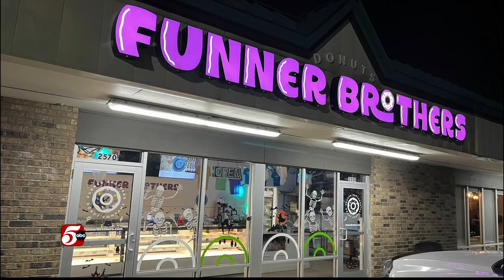Funner Brothers Donut Company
The owners of Funner Brothers Donut Company in Golden Valley, Alex Loosbrock and Mike Getty, joined us to share about their company and their holiday donuts.